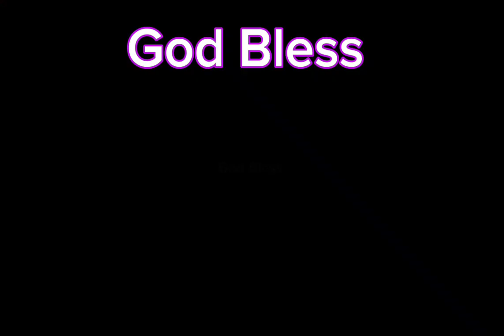Jeremiah chapter 40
Jeremiah 40:5 Now while he was not yet gone back, he said, Go back also to Gedaliah the son of Ahikam the son of Shaphan, whom the king of Babylon hath made governor over the cities of Judah, and dwell with him among the people: or go wheresoever it seemeth convenient unto thee to go. So the captain of the guard gave him victuals and a reward, and let him go.

6 Then went Jeremiah unto Gedaliah the son of Ahikam to Mizpah; and dwelt with him among the people that were left in the land.